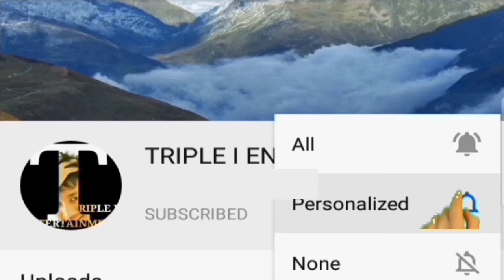Korean girls singing Nepali song 🇳🇵🇳🇵 कोरियाली बालिकहरू नेपाली गीत गाउँदै 🇳🇵🇳🇵